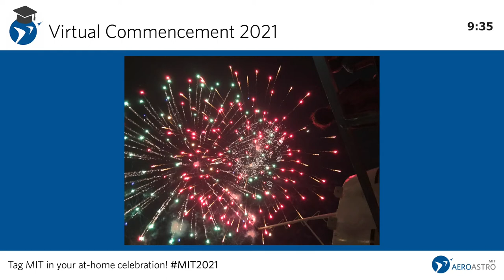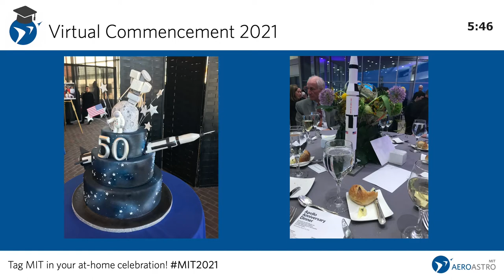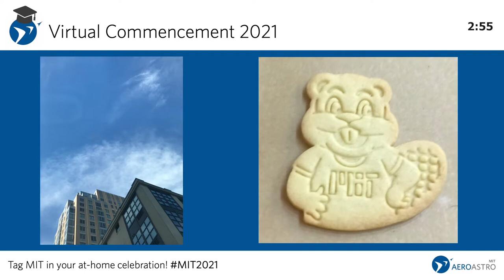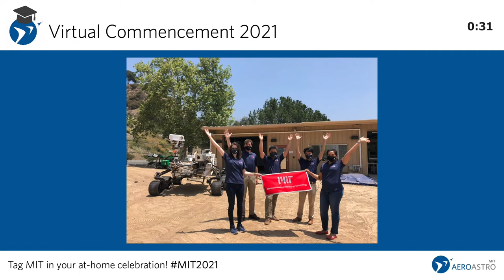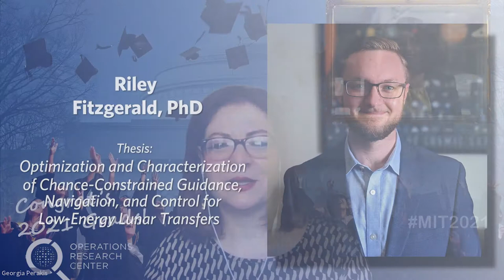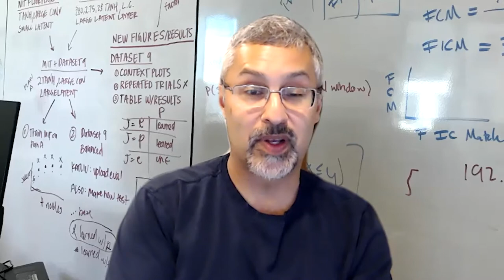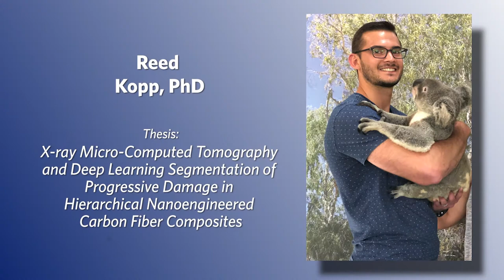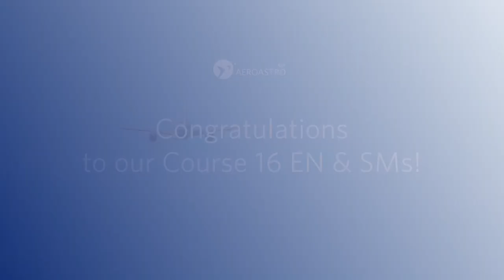MIT AeroAstro Virtual Commencement 2021 | June 4, 2021